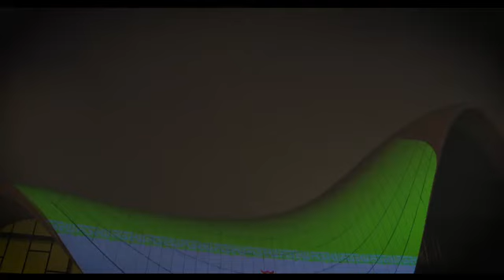Видеопроекция флага Ирана на здании Центра Гейдара Алиева